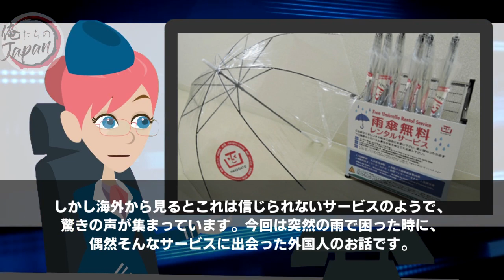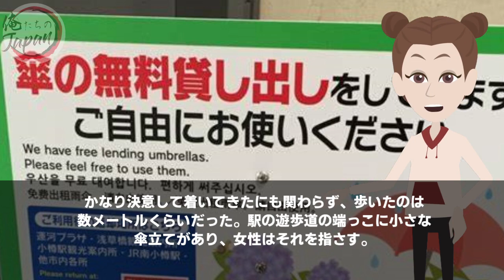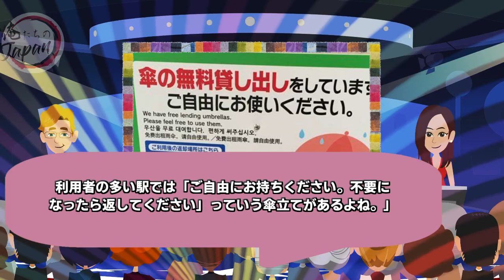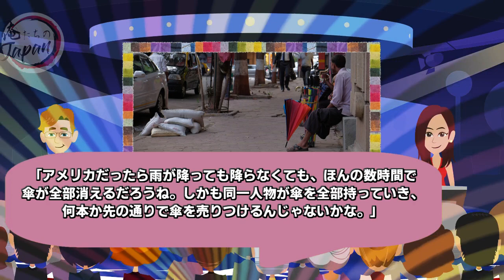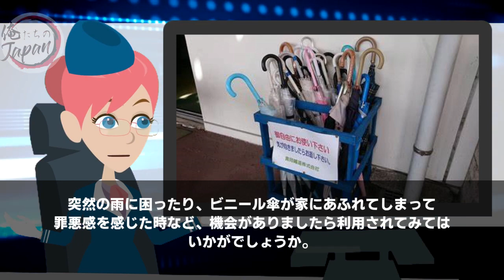【海外の反応】外国人「これが成立する社会は世界で日本だけだ…」自分の国なら絶対に無理だと嘆く世界の人々…【俺たちのJAPAN】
■フリー素材
動画：Pixabay（フリー動画）